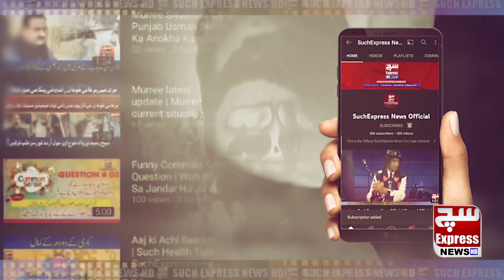PML-N leader Shahid Khaqan Abbasi Important Press Conference | SuchExpressNewsOfficial